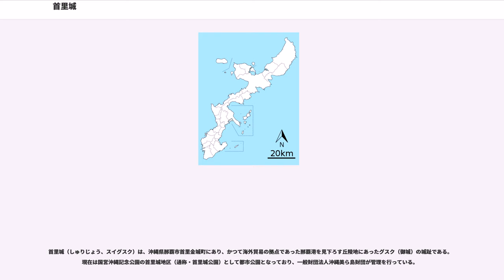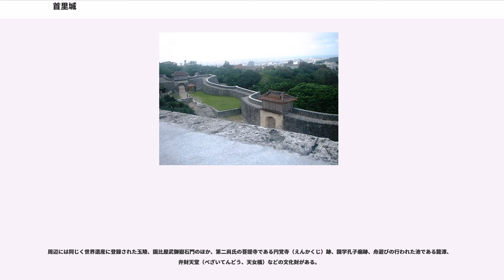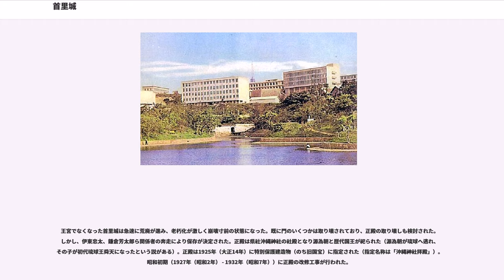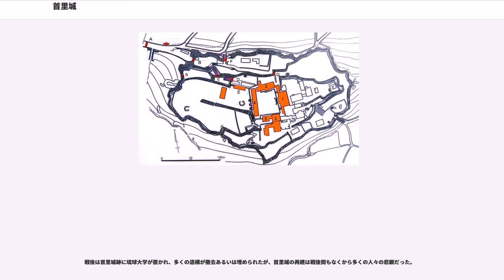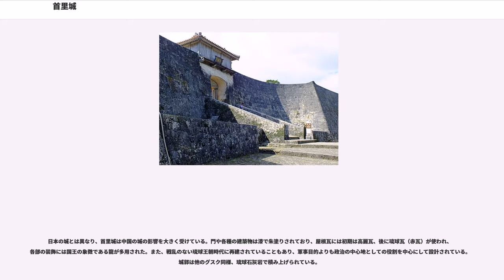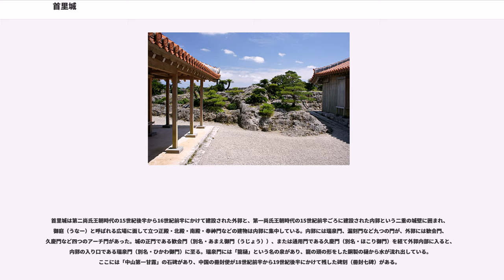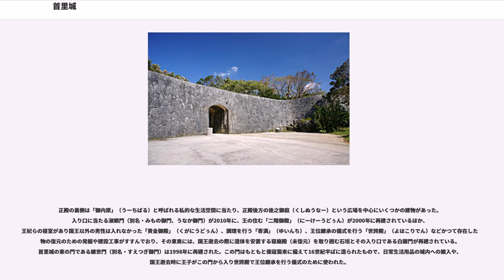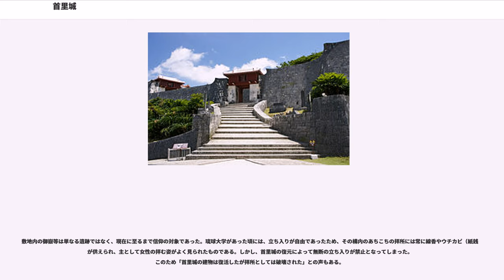首里城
首里城（しゅりじょう、スイグスク）は、沖縄県那覇市首里金城町にあり、かつて海外貿易の拠点であった那覇港を見下ろす丘陵地にあったグスク（御城）の城趾である。現在は国営沖縄記念公園の首里城地区（通称・首里城公園）として都市公園となっており、一般財団法人沖縄美ら島財団が管理を行っている。

琉球王朝の王城で、沖縄県内最大規模の城であった。戦前は正殿などが旧国宝に指定されていたが、1945年（昭和20年）の沖縄戦と戦後の琉球大学建設により完全に破壊され、わずかに城壁や建物の基礎などの一部が残っている。1980年代前半の琉球大学の西原町への移転にともない、本格的な復元は1980年代末から行われ、1992年（平成4年）に、正殿などが旧来の遺構を埋め戻す形で復元された。1993年（平成5年）に放送されたNHK大河ドラマ「琉球の風」の舞台になった。1999年（平成11年）には都市景観100選を受賞。その後2000年（平成12年）12月、「琉球王国のグスク及び関連遺産群」として世界遺産に登録されたが、登録は「首里城跡（しゅりじょうあと）」であり、復元された建物や城壁は世界遺産ではない。

周辺には同じく世界遺産に登録された玉陵、園比屋武御嶽石門のほか、第二尚氏の菩提寺である円覚寺（えんかくじ）跡、国学孔子廟跡、舟遊びの行われた池である龍潭、弁財天堂（べざいてんどう、天女橋）などの文化財がある。

首里城の創建年代は明らかではない。尚氏歴代居城の正殿は、かつて百浦添とされ、敬称で御百浦添と称された。近年の発掘調査から最古の遺構は14世紀末のものと推定され、三山時代には中山の城として用いられていたことが確認されている。おそらく、13世紀末から14世紀のグスク造営期に他の沖縄の多くの城同様に成立したものと考えられる。

尚巴志が三山を統一し琉球王朝を立てると、首里城を王家の居城として用いるようになった。同時に首里は首府として栄え、第二尚氏においても変えられることはなく、史書に記録されている限りでも、首里城は数度にわたり焼失している。消失する度に再建されてきたが毎回木材の調達が問題となり、薩摩藩からの木材提供で再建を行ったり将来の木材需要を見越して本島北部での植林事業を行ったりしている。一度目の焼失は1453年（享徳2年）に第一尚氏の尚金福王の死去後に発生した王位争い（志魯・布里の乱）であり、城内は完全に破壊された。一度目に再建された城の外観と構造については、『李朝実録』に記述がみられ、1456年2月の目撃記録として、首里城は、「外城」「中城」「内城」の三地区に分かれ、外城には倉庫や厩、中城には200余人の警備兵、内城には二層の屋根を持つ「閣」があり、内部は三階建てで、三階は宝物を保管し、中層には王が滞在する場所があり、侍女が100余人控え、一階は酒食が供される集会所となっていたと記述されている。二度目の焼失は1660年（万治3年）のことであり再建に11年の年月を要した。1709年（宝永6年）には三度目の火災が起き正殿・北殿・南殿などが焼失した。この時は財政が逼迫しており、1712年（正徳2年）に薩摩藩から2万本近い原木を提供されている。現在見る首里城の建築は、三度目の火災の後再建された1715年（正徳5年）から1945年（昭和20年）までの姿を基にしている。なお、1712年（正徳2年）発行の「和漢三才図会」（寺島良安・編）には首里城が「琉球国」の項の挿絵（地図）のなかに描かれている。

1879年（明治12年）の沖縄県設置に至る琉球処分以後は、正殿など首里城の建物は政府の所在地としての役割を喪失し、日本陸軍の第6師団（熊本）の軍営として、その後は首里区（後の首里市）に払い下げられ、学校などとして利用された。

王宮でなくなった首里城は急速に荒廃が進み、老朽化が激しく崩壊寸前の状態になった。既に門のいくつかは取り壊されており、正殿の取り壊しも検討された。しかし、伊東忠太、鎌倉芳太郎ら関係者の奔走により保存が決定された。正殿は県社沖縄神社の社殿となり源為朝と歴代国王が祀られた（源為朝が琉球へ逃れ、その子が初代琉球王舜天になったという説がある）。正殿は1925年（大正14年）に特別保護建造物（のち旧国宝）に指定された（指定名称は「沖縄神社拝殿」）。昭和初期（1927年（昭和2年） - ...